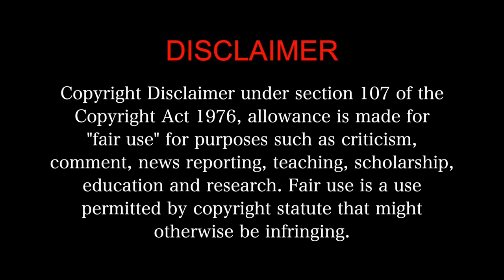Unda MOVIE REACTION 1/3!!! | Mammootty, Khalid Rahman